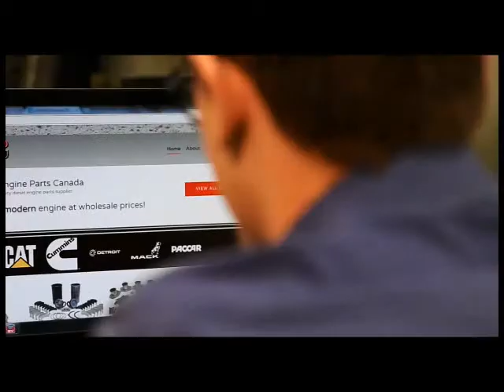Engine Parts Canada Ltd TV commercial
Sharing a copy of our TV commercial, it shows how easy it is to place an order even for heavy duty diesel parts.